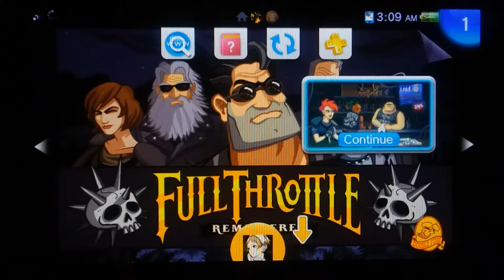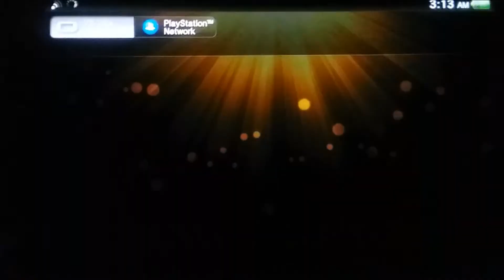Mastery Of The Full Throttle Club (Full Throttle Remastered)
~Thoughts Of The Game~
The game was actually very good where I can pretty much say the last  two games that I played of LucasArts Grim Fandango and Day Of The Tentacles aren't as better than Full Throttle. Even though Day Of The Tentacles was quite good, but Full Throttle has great moments that I actually quite enjoy of playing. Mostly, the game ended in the right moment of time around 5-6 hours of playing time for me. The story was excellent that it have me hooked pretty much everything the game had to offer from beginning to end.

~Advice On Getting The Platinum~

With a guide, it's very easy to complete just like any other point and click genre that is mostly laid back against the hardest challenges out there. Not much that is hard to obtain, but the only thing that I may nitpick on being as hard that I experienced with of a trophy is, "What A Pain Threshold!" The mini game of that involves in a Demolition Derby where just by following what to do is confusing at first. The controls on that part were the worst part to endure because the controller setup in that was a bit odd to control gameplay wise. Thankfully, I  watched a helpful video of how to solve it which overall it wasn't super hard on how to follow exactly. As long if you're aware on how to beat that for only the section, then it is alright. Other than the guide, it should be easy as long if you follow exactly the part you're in, guarantee there won't be much of a problem to do.

*Rating & Recommendation*

Since the theme of Full Throttle is a bike gang story, I pretty much enjoyed seeing what is like of everyone's perspective of just saving the day against the criminals that harms anyone getting their own way. Very entertaining game that is an awesome remastered game since it was developed back around 1995. Will recommend this game to everyone to try this game for a nice price of $14.99.

8/10 (4/5)